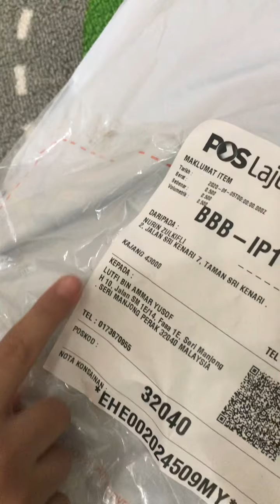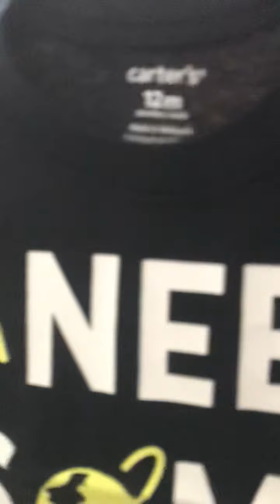Lutfi Dapat Hadiah Dari Secret Admirer